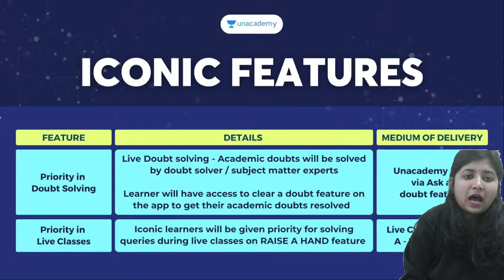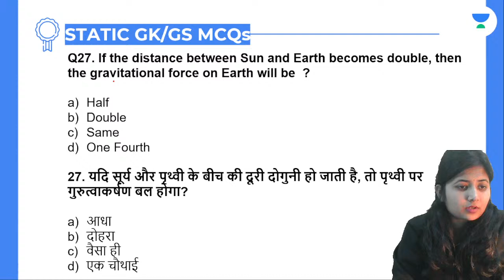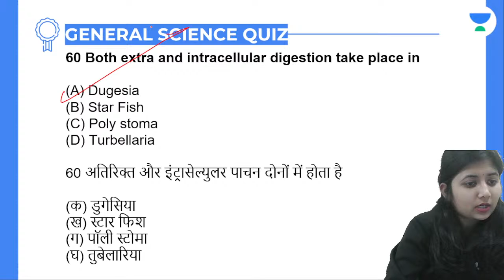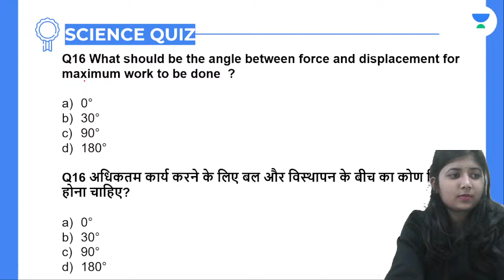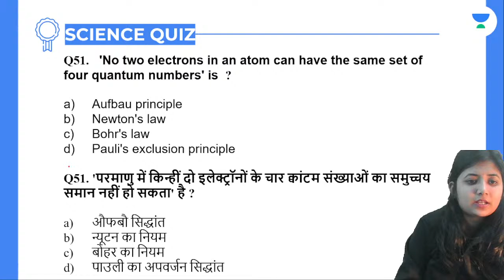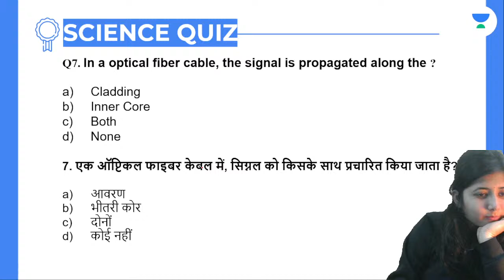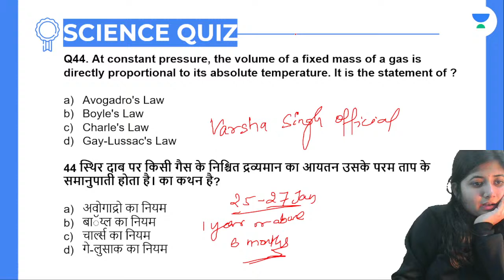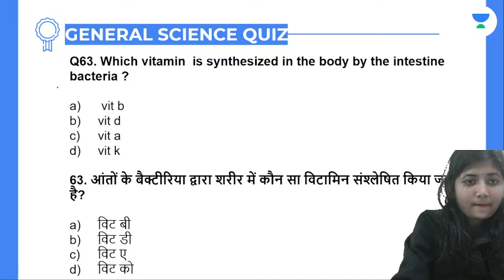General Science PYQs | Day - 1 | 30 Days Crash Course | GK & GS | RRB Group D | Varsha Singh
In this session, Varsha Singh will be teaching about General Science PYQs, 30 Days Crash Course from GK & GS for RRB Group D | GK & GS by Varsha Singh | General Science PYQs for RRB Group D | Let's Crack SSC & Railway Exams

Unacademy Subscription Benefits:
1. Learn from your favorite teacher
2. Dedicated DOUBT sessions
3. One Subscription, Unlimited Access
4. Real-time interaction with Teachers
5. You can ask doubts in the live class
6. Limited students
7. Download the videos & watch offline